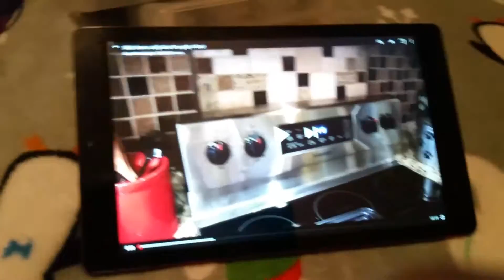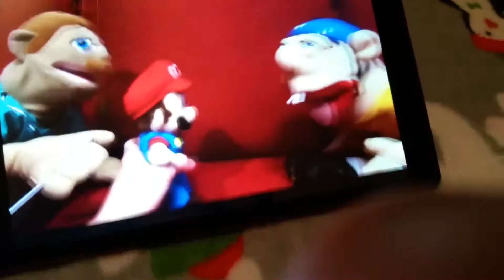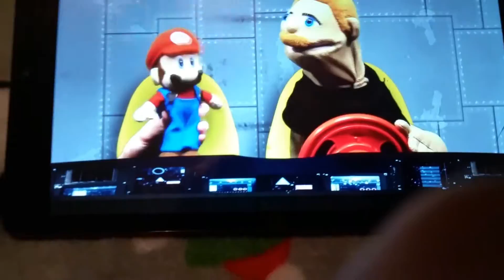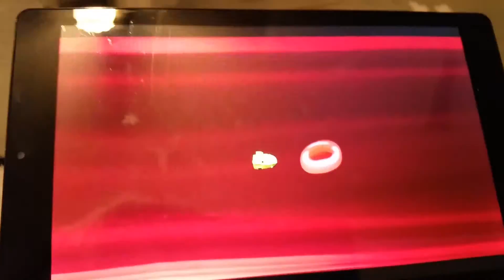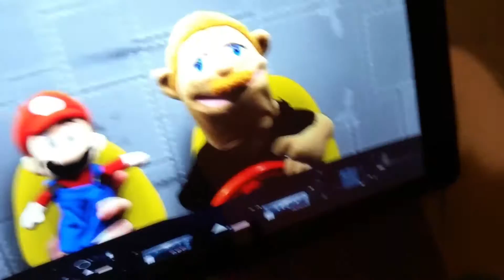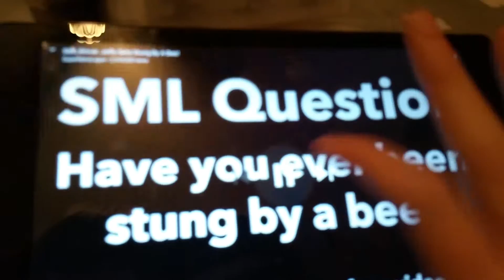Jeffy Gets Stung By A Bee reaction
Please watch this video you will love it